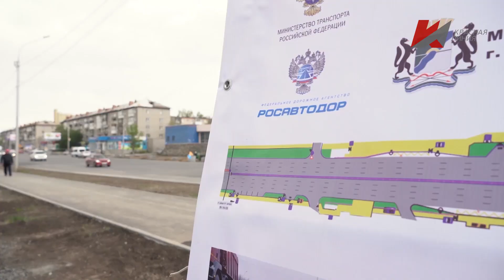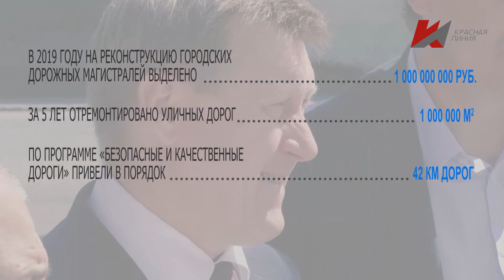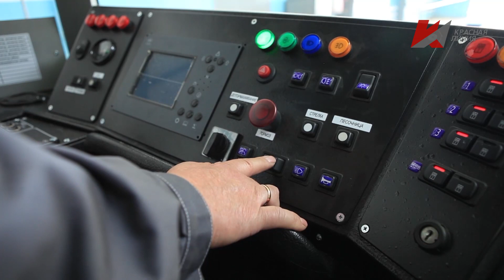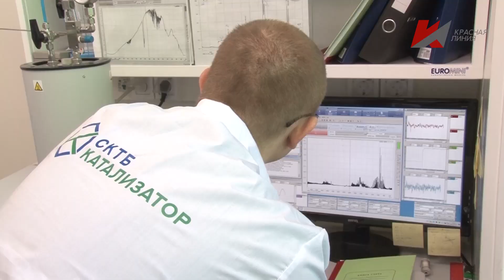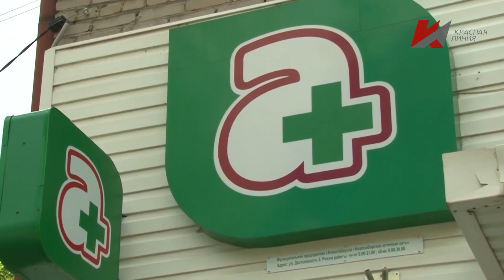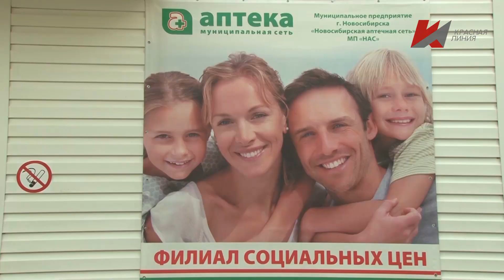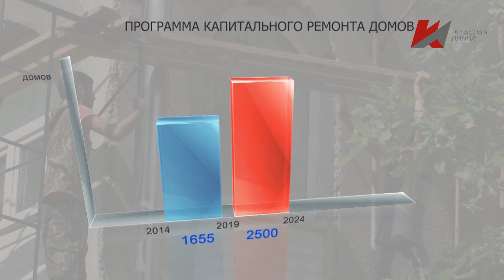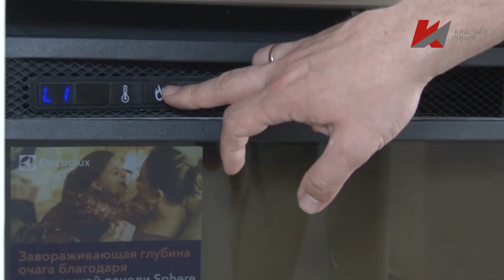Специальный репортаж "Новосибирская пятилетка"